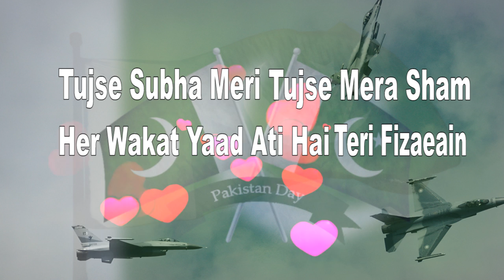23 MarchPakistan Day Mubarak 💕 || Pakistan Day 💟 Mubarak || Whatsapp Status | Status2020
Pakistan Day (Urdu: یوم پاکستان‎, lit. Youm-e-Pakistan) or Pakistan Resolution Day, also Republic Day, is a national holiday in Pakistan commemorating the Lahore Resolution passed on 23 March 1940 and the adoption of the first constitution of Pakistan during the transition of the Dominion of Pakistan to the Islamic Republic of Pakistan on 23 March 1956 making Pakistan the world's first Islamic republic. A Republic Day parade by the armed forces is often part of the celebrations.

The day celebrates the adoption of the Pakistan resolution by the Muslim League at the Minar-e-Pakistan (lit. Pakistan Tower) that called for establishing an independent federation comprising provinces with Muslim majority located in north-western and north-eastern region of British controlled territories in India (excluding autonomous princely States) on 23 March 1940. Since then, the day is celebrated annually throughout the country as a public holiday. The Armed forces of Pakistan usually hold a military parade to celebrate the event..

Support me :)

Pakistan Tujay Salam Roshan Rahay Tera Kalam
Raat Aur Din Chamkay Tera Name
Tujse Subha Meri Tujse Mera Sham
Her Wakat Yaad Ati Hai Teri Fizaeeain

Jab Bi Leta Hai Koi Pardais Main Tera Name
Pakistan Tujay Salam

Aaj kal duniya bohat advance hai
 Isi advance duniya ki advance technology mein
 rehnay wale 1 advance banday ki taraf se
aap ko 23,march bhi mubarik ho

Pakistan day sattu,new Status Pakistan Zindabad Pakistan day special day status new special day status special day special video
14 August Mubarak status 23 march Mubarak status